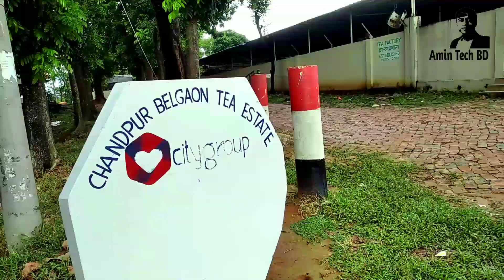My First Vlog || Banskhali Tea Garden || বাঁশখালী চাঁদপুর বেলগাঁও চা বাগান